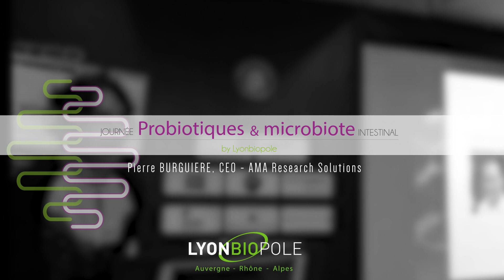Journée Thématique Probiotiques et Microbiote Intestinal - Pierre Burguière AMA Research Solutions